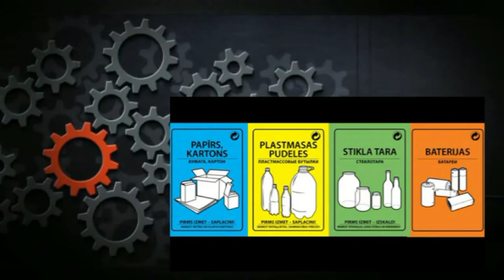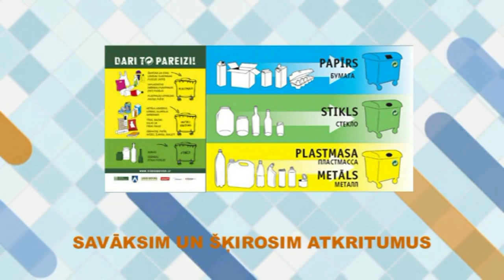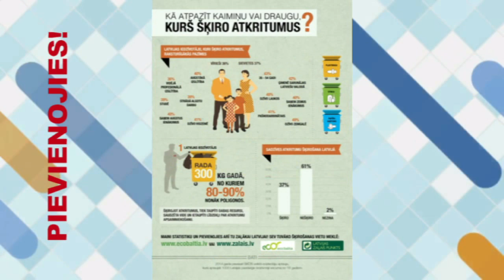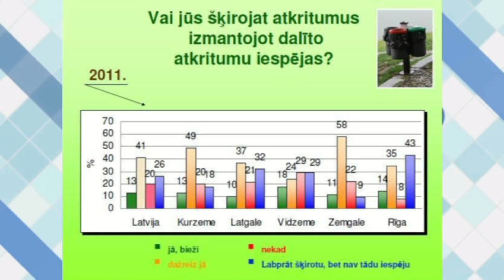Zoja Ļaščuka. Dabaszinības"Atkritumi"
Aknīstes vidusskolas video stunda. Tēma "Atkritumi"